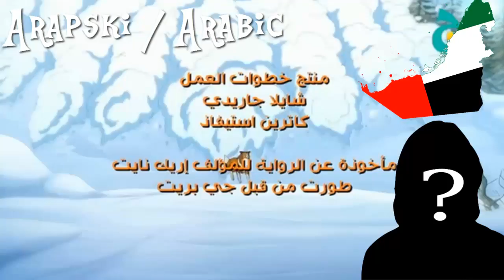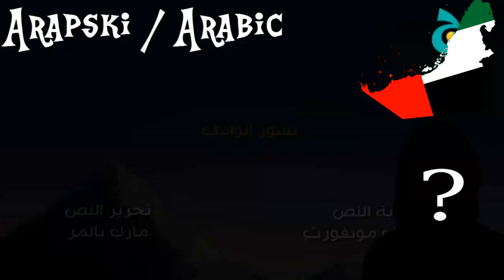[Multilanguage] The New Adventures of Lassie - Opening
Opening from "The New Adventures of Lassie" in 8 languages.
0:00 - Serbian
0:30 - Arabic
1:00 - English
1:31 - French
2:01 - German
2:32 - Hungarian
3:02 - Romanian
3:31 - Swedish
Missing versions:
- Czech: ?
- Slovene: *coming soon*